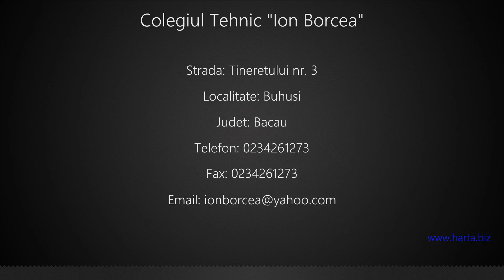Colegiul Tehnic "Ion Borcea" Buhusi